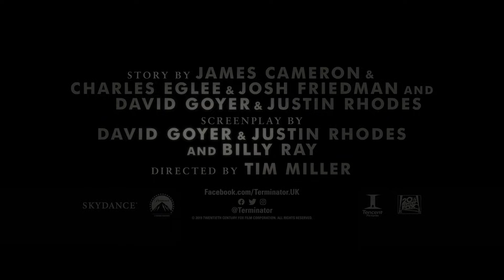TERMINATOR 6: DARK FATE Official Trailer (2019) Arnold Schwarzenegger, Linda Hamilton Movie HD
Welcome to the day after Judgment Day. Producer James Cameron returns with director Tim Miller for Terminator: Dark Fate. Be the first to see the official teaser trailer.